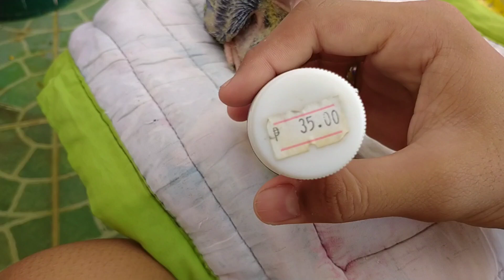INAKAY KO NA KALAPATI, NADAGIT NA NAKABALIK PA! TINDE NETONG INAKAY NA TO!